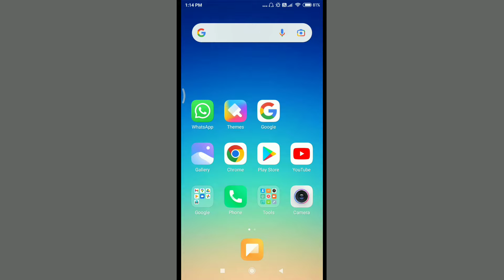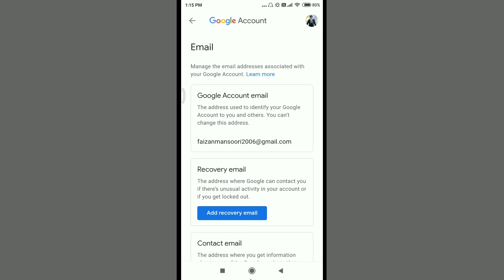Gmail Copy Kaise Kare | Email Id Copy Kaise Karen